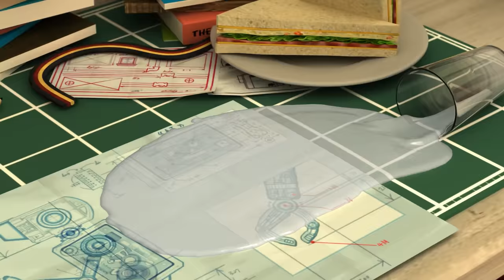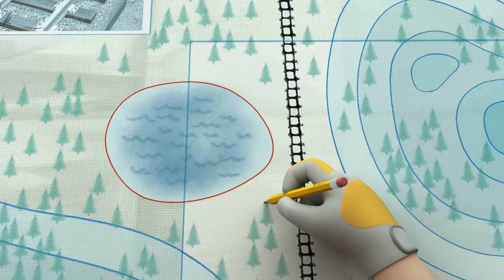Robocar POLI S3 Clip | Ep.1~26 | Cartoon for Kids | Safety Education | Robocar POLI TV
to meet Robocar POLI toys!
Robocar POLI S3 Clip | Ep.1~26 | Safety Education | Rescue | Cartoon for Kids | Robocar POLI TV